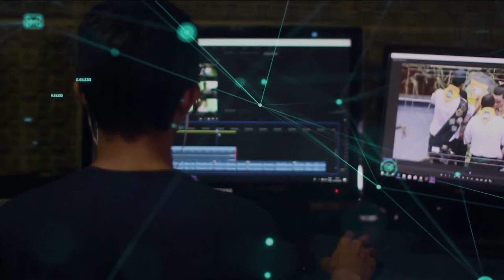Redação TVE - Hortas urbanas e jardinagem - 4/8/2020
Tem muita gente buscando uma vida mais natural durante a pandemia. Existe um aumento do interesse das pessoas por hortas urbanas e jardinagem. Teve até quem construiu um galinheiro! Veja na reportagem.